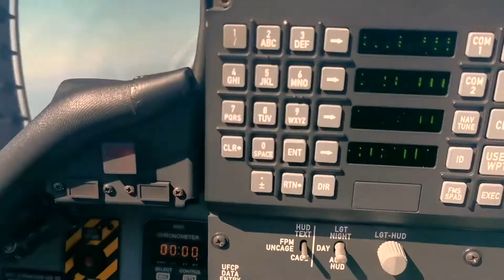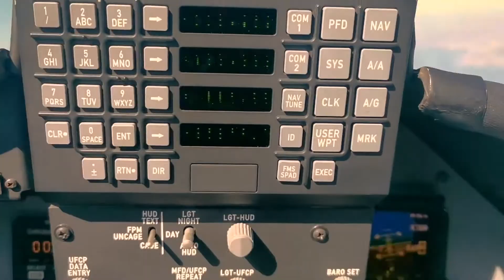Baja California - Lugar Donde Comienza la Patria !!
Ayudemos a México y al Presidente.
Lic. Andrés Manuel López Obrador.
Compartiendo Información Real
NO -  Manipulada por Medios de Información Corruptas.
AL MEJOR PRESIDENTE  !!! AMLO !!!